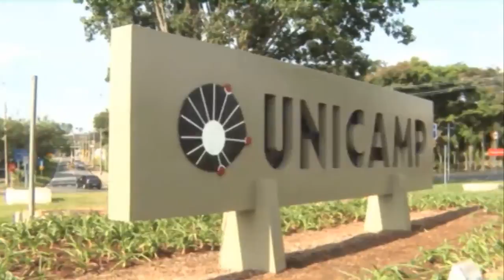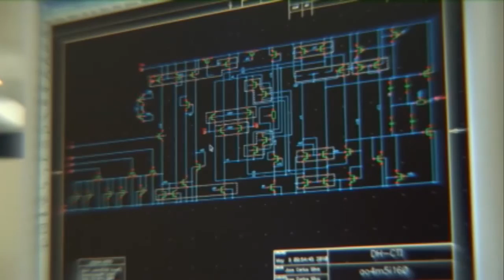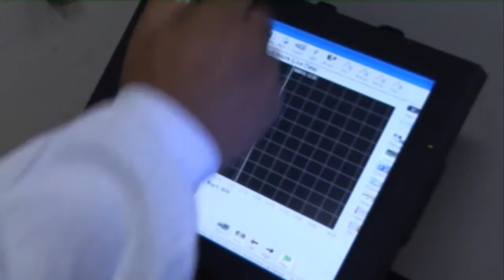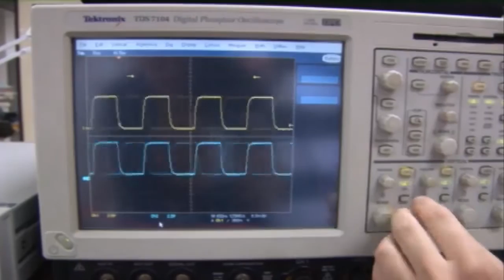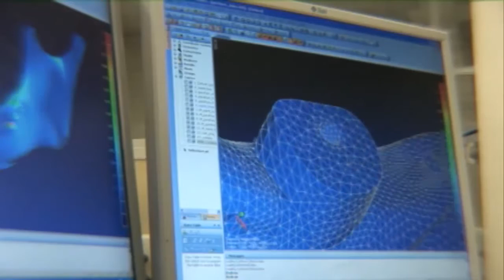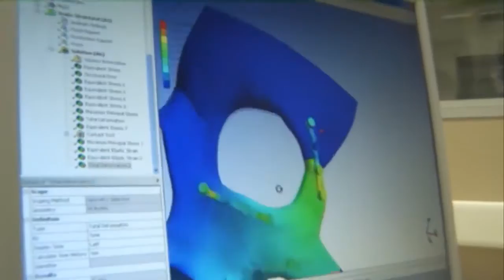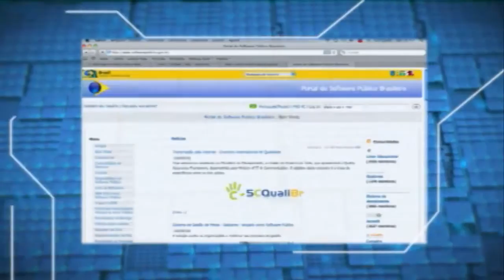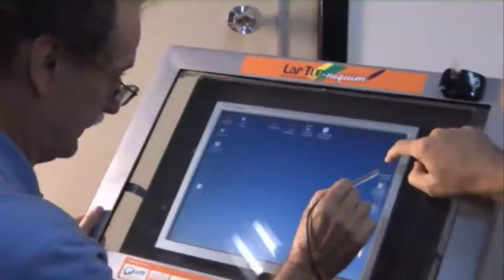Institutional Video Center for Information Technology Renato Archer - CTI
As unit of the Ministry of Ministry of Science, Technology, Innovation and Communications (MCTIC).